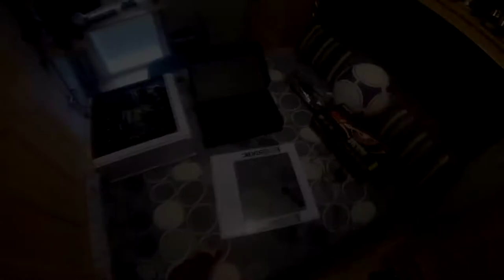ME LLEGA UNA GTX 1070